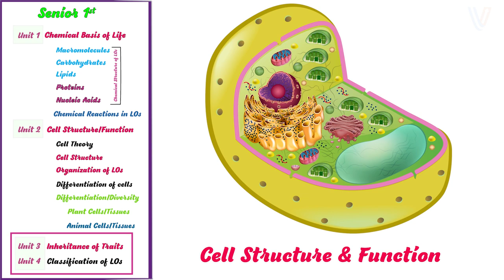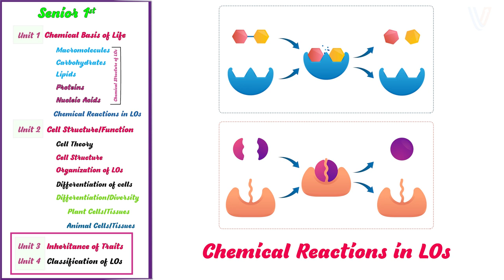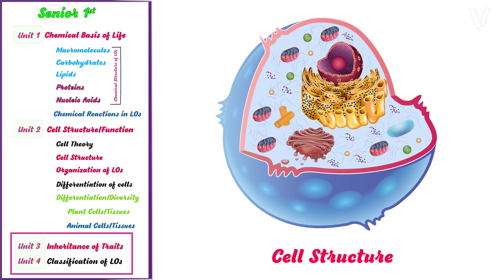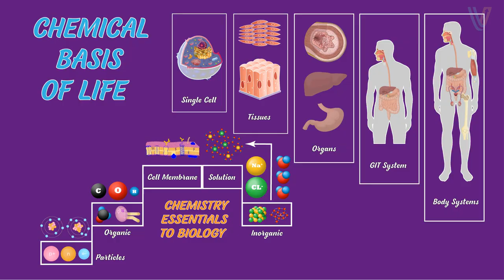Biology Senior 1 Secondary | احياء اولى ثانوي 2023 | ربط منهج أولى ثانوي بمنهج ثانية وثالثة ثانوي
مخطط منهج أولى ثانوي للبيولوجي لسنة 2023 - الترم الأول | الفيديو بيشرح الوحدات والفصول والدروس الخاصة بسنة أولى ثانوي في مادة البيولوجي وكمان بيربط منهج اولى ثانوي الترم الأول ببعض الأجزاء في منهج سنة ثانية وثالثة ثانوي

Unit 1 - Chemical Basis of Life | الوحدة الأولى  - الأساس الكيميائي للحياة
Unit 2 - Cell Structure & Function | الوحدة الثانية  - تركيب ووظيفة الخلية
Unit 3 - Inheritance of Traits | الوحدة الثالثة  - توارث الصفات
Unit 3 - Classification of Living Organisms | الوحدة الرابعة  - تصنيف الكائنات الحية

الوحدة الأولى بتتقسم لثلاث فصول
1- التركيب الكيميائي لأجسام الكائنات الحية | الكربوهيدرات والليبيدات
2-  التركيب الكيميائي لأجسام الكائنات الحية | البروتينات والأحماض النووية
3-  التفاعلات الكيميائية في أجسام الكائنات الحية | التمثيل الغذائي & الإنزيمات

الوحدة الأولى وأجزاء من الوحدة الثالثة في سنة أولى ثانوي هما الأساس لفهم الوحدة الثانية في سنة ثالثة واللي بتتكلم عن البيولوجيا الجزيئية في الوحدة الخامسة والسادسة | المعلومات الوراثية & الأحماض النووية & بناء البروتينات

الفصل الثالث في الوحدة الأولى في سنة أولى ثانوي هو الأساس لفهم أجزاء من الفصل الأول في سنة ثانية الخاصة بالتغذية والهضم في الكائنات الحية

الوحدة الثانية بردوا بتتقسم لثلاث فصول
1- Cell Theory | النظرية الخلوية
2- Cell Structure | تركيب الخلية
3- Organization of Living Organisms | التعضي في الكائنات الحية
Differentiation of Cells | تمايز الخلايا
Diversity of Plant and Animal Tissues | تنوع الأنسجة النباتية والحيوانية

بردوا الأجزاء الخاصة بتركيب الخلية والأنسجة النباتية والحيوانية مرتبطة بفهم الوحدة الأولى في سنة ثانية وخصوصا الأجزاء اللي بتتكلم عن أمتصاص النبات للمياه والمعادن من التربة والبناء الضوئي للنبات

مادة الأحياء او البيولوجي مادة مترابطة والمذاكرة فيها من أول سنة هفيد كثير في السنين الجاية خصوصا في ثالثة ثانوي فلازم نعتبرها زي مواد اللغة ونذاكرها كويس من أول سنة...
00:00 مقدمة
00:20 ملخص الأربع وحدات
00:40 مخطط المنهج في الوحدة الأولى للفصل الأول والثاني
01:14 علاقة منهج سنة أولى بسنة ثالثة ثانوي
01:27 مخطط الوحدة الأولى للفصل الثالث
01:52 مخطط المنهج في الوحدة الثانية
02:20 علاقة الوحدة الثانية الفصل الثالث في سنة اولى بالفصل الأول في سنة ثانية
02:37 ليه لازم نذاكر البيولوجي كويس من سنة اولى ثانوي؟؟